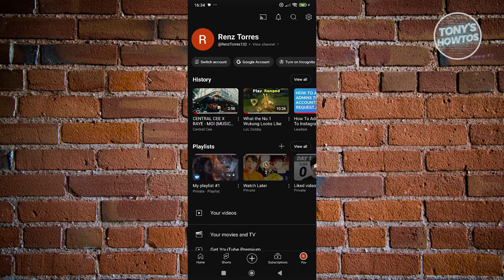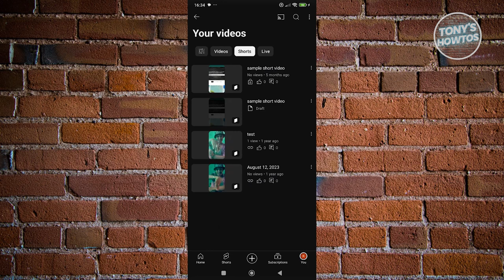How to Delete YouTube Shorts From Your Channel (2024)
In this video, I show you How to Delete YouTube Shorts From Your Channel in 2025. The quick and easy tutorial how to delete youtube shorts permanently from youtube. Do you want to know step by step how to disable youtube shorts on android iphone channel in 2025? Yes? Great!